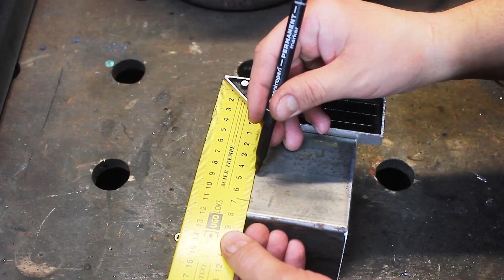Brilliant idea from an old gas bottle! You will be glad to see it!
✅Hello everyone! My name is Alexey! I am glad to welcome you on my channel. Here I share my experience with wood, metal and so on. You will see how I make various furniture for home, office, camping, furniture for the garden and the cottage, and many different products. And also on my channel you will see unusual inventions that you will definitely need.